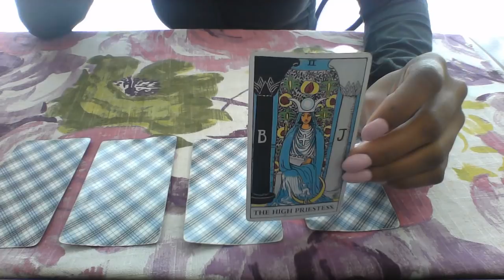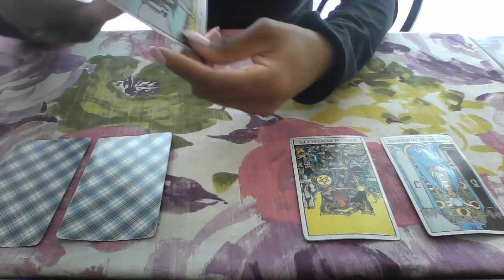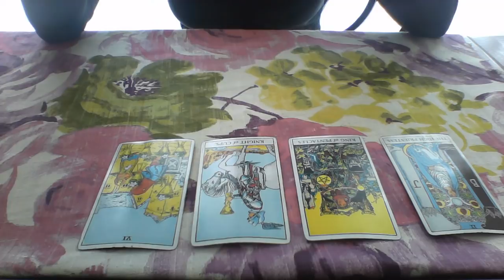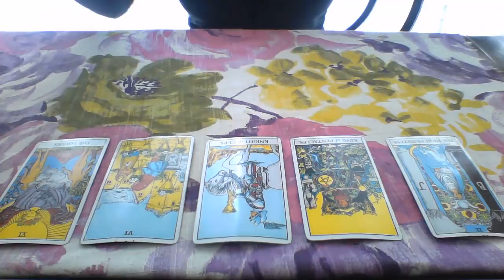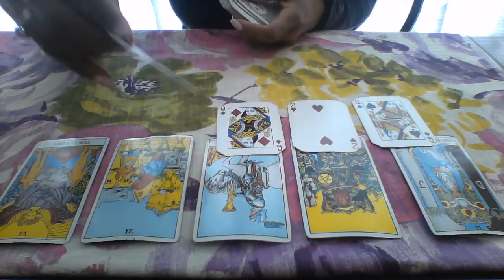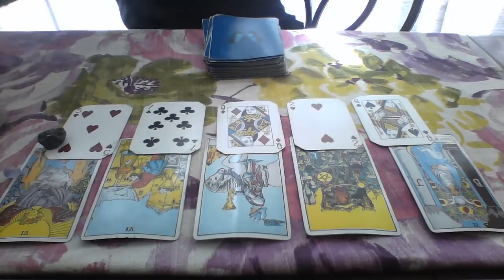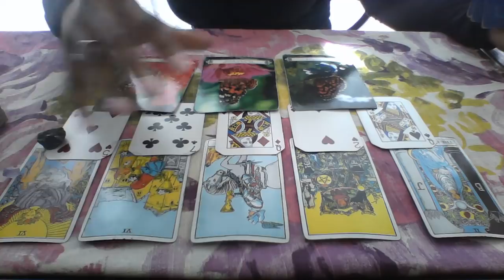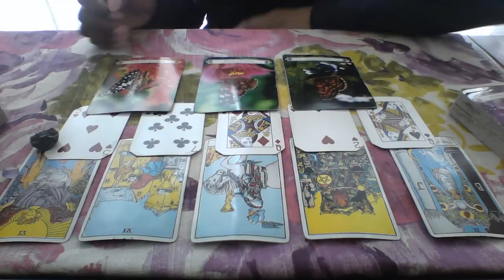CAPRICORN MAY 2018 JUST KISS AND SAY GOODBYE